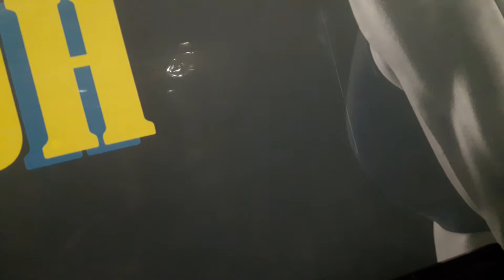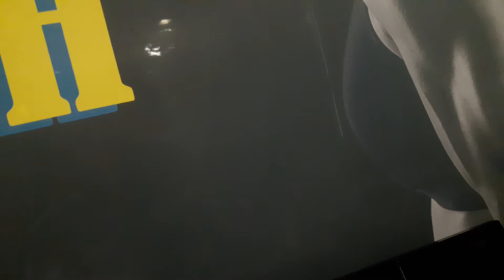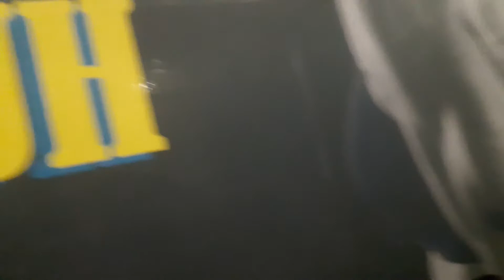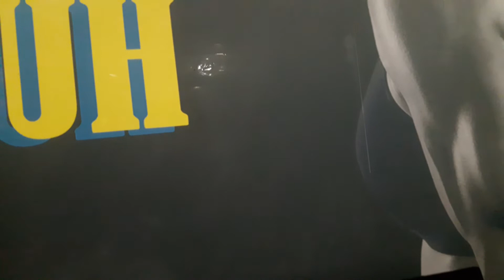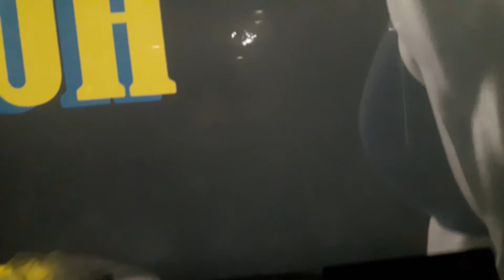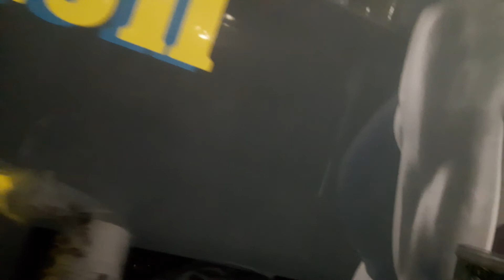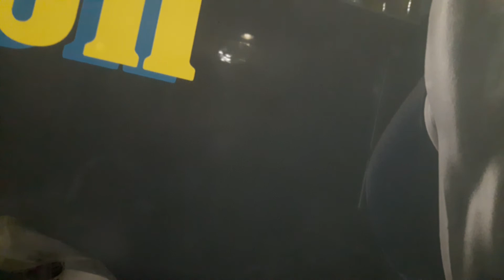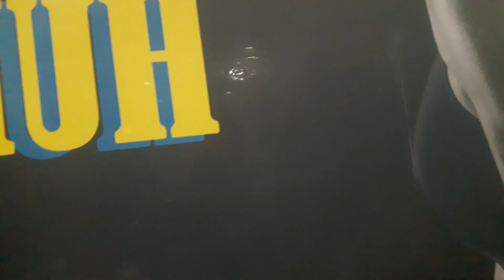인생사 과유불급입니다.